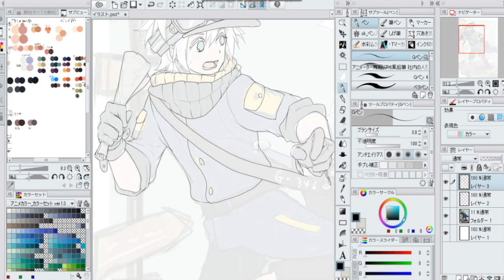06 How to express large clothes or things that are "flapping" in the wind! (ENver.)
[1 minute lesson everyday - 1 improvement | Manga Illustration Course]
Today's theme: How to express large clothes or things that are "flapping" in the wind!
Today's tips: Think about the lines and where they connect while drawing.